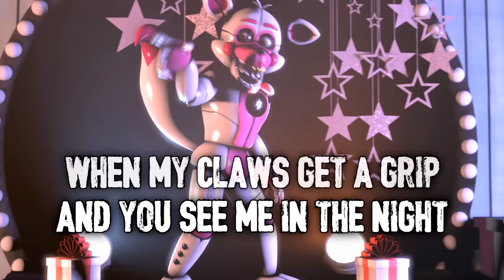FNAF FUNTIME FOXY SONG "Dead but Not Buried"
Funtime Foxy sings a FNAF song! This is my original Funtime Foxy song called "Dead but Not Buried" from the POV of the Sister Location character. This is the lyric video.

♦️These are the headphones I personally use and love:

♦️Awesome simple pre-amp, great if you’re starting out: